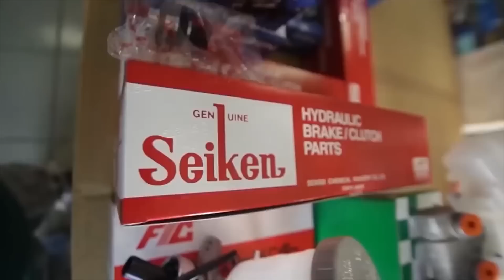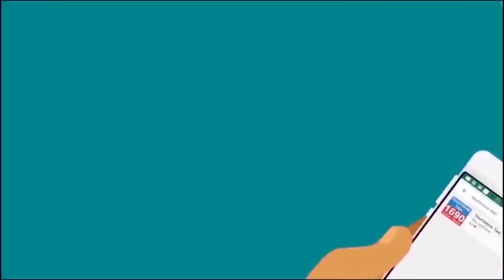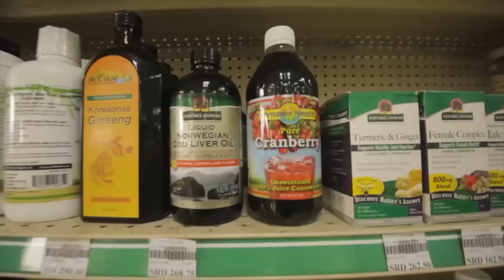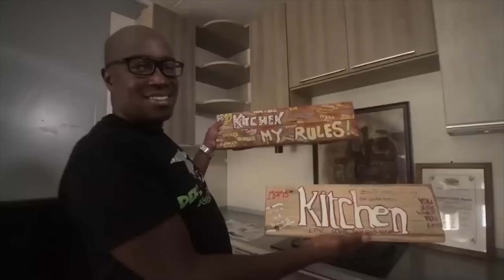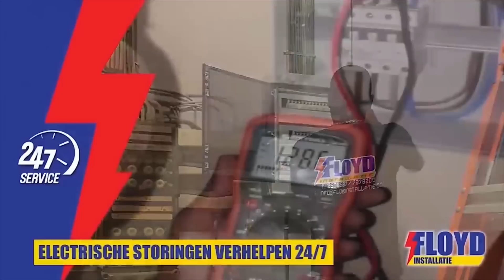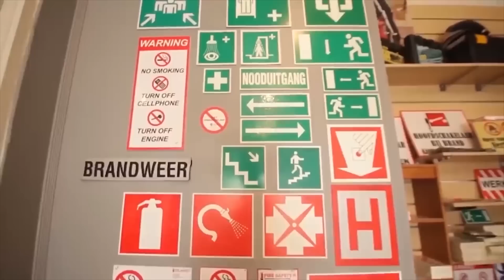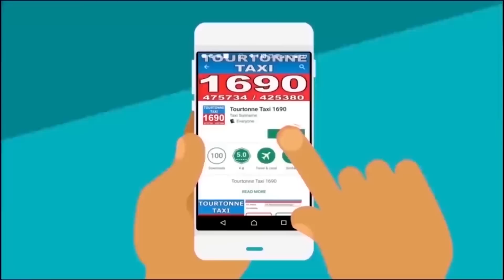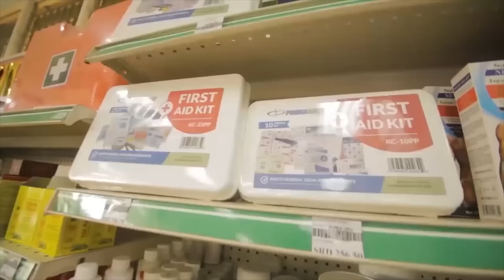Tap A Dek 29 September 2020